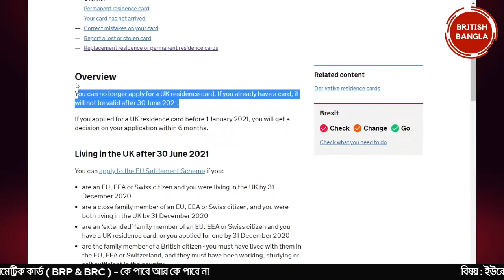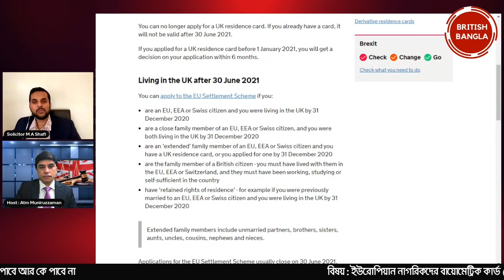ব্রিটেনে ইউরোপীয়ান ইউনিয়নের নাগরিকদের আর রেসিডেন্ট কার্ড দেয়া হবে না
Permanent residence documents for EU, EEA or Swiss citizens
You can no longer apply for a UK residence card. If you already have a card, it will not be valid after 30 June 2021.

If you applied for a UK residence card before 1 January 2021, you will get a decision on your application within 6 months.